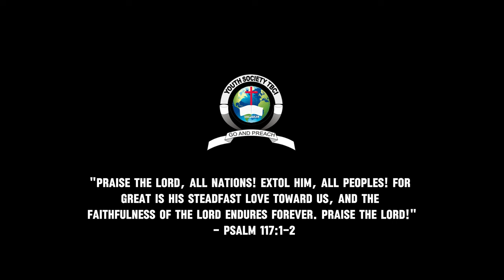40th YOUTH DAY OF PRAYER-CUM- THANKS GIVING DAY - SPECIAL ITEMS